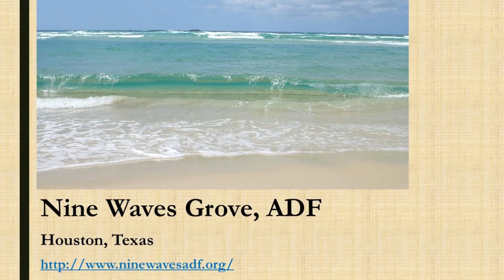Under The Ancient Oaks episode 10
Under the Ancient Oaks, the video series. This month I’m joined by ADF Druid Lauren Mart, who talks about the importance of prayer as a spiritual practice, and the value of regular, scripted, liturgical prayers.